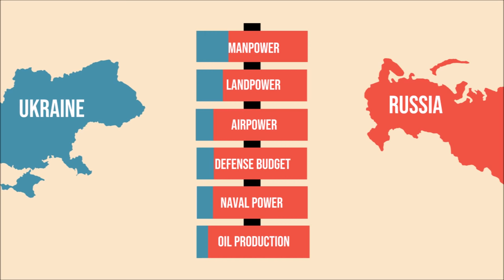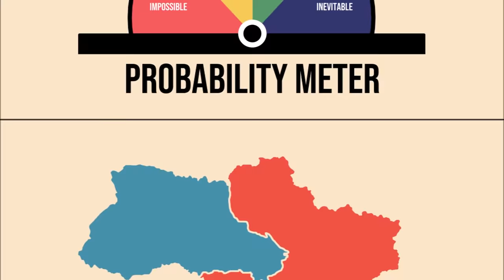Is The Annexation Of Ukraine Inevitable?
Tensions are rising between Russia and Ukraine after a decade of hostility and small-scale military action with the seeming intention of Russia expanding its borders. Having already annexed Crimea from the Ukraine, might another part of Ukraine be next? Perhaps Luhansk and Donetsk? Or might the whole of Ukraine be at risk of invasion and conquest by the Russians? Will Russia's actions trigger a reaction from the European Union? Might the European Union draw the United States into World War Three with Russia through NATO? And of course, the main question of today's video: Is the annexation of Ukraine inevitable?

0:00 Intro & Russian History
1:11 Tensions & Ukrainian History
3:54 Russia's Dilemma
4:48 Power Comparison